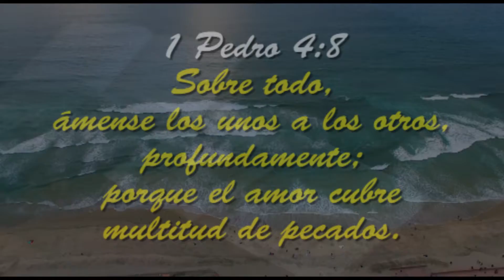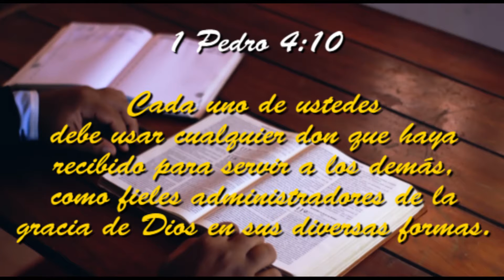Vivir COMO Dios, vivir PARA Dios | Gracias Dios Mio 🙏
Todos queremos agradar a Dios, ser salvados y seguir su palabra.

Ayudar a otros es una de las cosas más importantes para ser vencedores en Cristo. Debemos de demostrarnos un profundo amor y aceptar a los demás tal y como son, con sus defectos y virtudes.

Debemos pensar como Dios, VIVIR COMO DIOS, VIVIR PARA DIOS.

GraciasDiosMio palabra de dios
Dios es mi guia